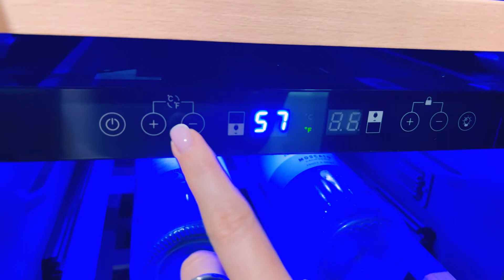AOBOSI Wine Cooler 15 Inch Retro Built-In/Freestanding Tempered Glass Door Temp Memory Fit Champagne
🍷【Advanced Compressor&Low Noise】This retro wine cabinet is equipped with a professional,high-quality compressor and fan cooling circulation system, which is sufficient to achieve rapid cooling and maintain a constant temperature in every corner. The built-in wine cabinet run quietly, as low as 42 dB and low vibration. The carbon filtration system can filter out odors, better aging and storage of wine to maintain the best taste.
🍷【Dual Zone Wine Cooler】This wine cabinet has two temperature setting functions, upper zone is 41-54°F, the lower zone is 54-68°F, so that different wines can be refrigerated at the optimal temperature, with ideal temperature and humidity. You can touch the digital LED control panel to set the temperature.The mini cooler can store up to 28 standard size Bordeaux bottles.
🍷【Temperature Memory&Removable Shelf】This wine cooler has temperature memory function, the set temperature can be restored after power off and restart. The screen lock function protects the setting procedure from being interrupted by misoperation.The beech shelf is easy to slide out and disassemble separately. You can adjust it according to the size of the bottle to make it fit your bottle.
🍷【Built-In/freestanding Retro Wine Cabinet】The mini wine cabinet size:(W14.9" x D22.7" x H34.2").Stainless steel front vent design, can be used as a under counter wine cooler or placed independently. Adjustable feet help you make the device stand horizontally. Retro style, it will become a good wine fridge for homes, offices, clubs and restaurants.
🍷【Sincere and Effective Service】 We offer 1-year warranty and replacement after-sales service. We will provide you with professional technical support and the best solution. We will reply within 24 hours.